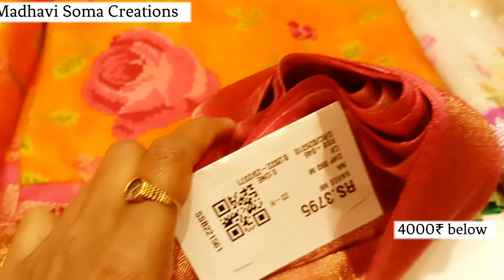Chennai Shopping Mall lo Kalankari Pattu Sarees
Chennai Shopping Mall lo Christmas Offers K G Sare Sale
For Video Promotion/Collaboration please
Contract

kuppadam sarees
partywear sarees
chiffon sarees
catlog sarees
fancy wear
lenine sarees
online sarees
amazon sarees
wholesale shopping
kota sarees
madina wholesale
sarees madina
madina latest sarees collections
uppada sarees
uppada latest sarees
kuppadam sarees
# kuppadam
south sarees
gadwall sarees
# fancy sarees
# pattusarees
# latest fancy sarees
# latest collections
# kotha collections
fancy sarees
# sareesusa
# sarees tule
handlooms sarees
silk sarees
# silk
# Indian wedding
# Indian wear
sarees style
sarees collection
Sarees blouse designs
wedding sarees
insta fashion
ethinic wear
dailywear sarees
daily wear
pattu sarees
saree tales
fancy sarees
saree love
prashanti sarees
cotton saree
linen sarees
kanchi pattu sarees
wedding sarees
organza sarees
chenderi sarees
sarees collection
rk sarees
printed sarees2022
fancy sarees
sarees latest designs
madima wholesale sarees
madina sarees
wholesale market
sarees collection
hyderabad wholesale sarees
saree wholesaler
charminar wholesale market
banarasi sarees
shopping masti
shopping master
sarees wholesale
hyderabad wholesale sarees
fancy sarees
leninkanchiboarder sarees
honey fation trends
plain sarees
# gorgeous